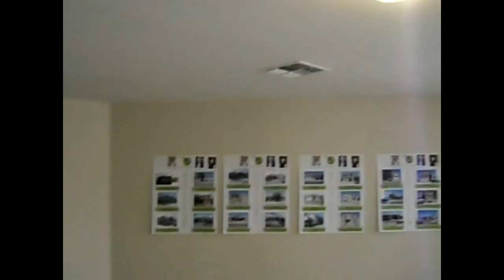Casa Grande Single Level with a Pool $127,000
to enjoy viewing more homes like this one above. This Casa Grande Home For Sale is a beautiful home in SK Ranch with brand new appliances, flooring, and paint and has gorgeous pool. Over 2000 square feet, single level and going for less than $130,000, this is one of the select few homes in Casa Grande Homes For Sale which even has a pool!